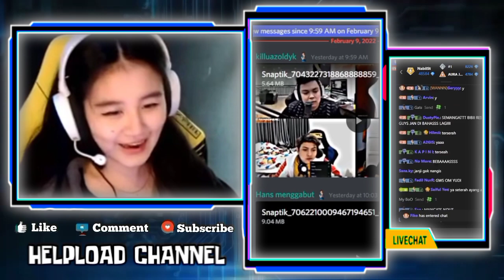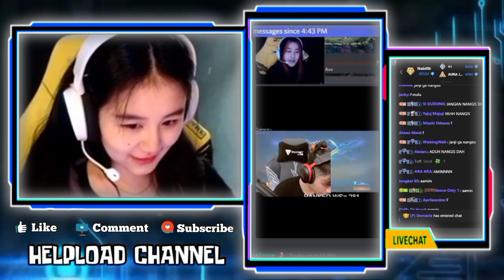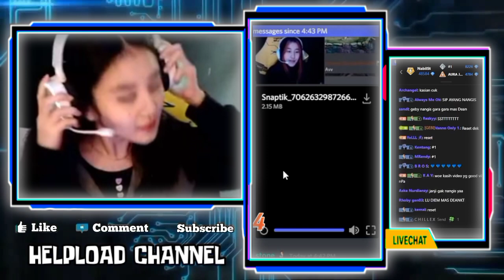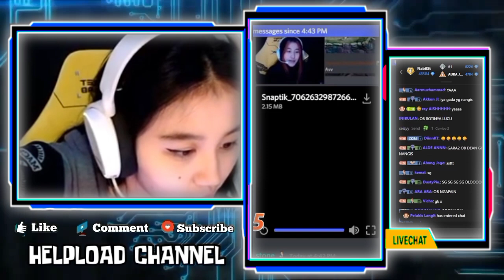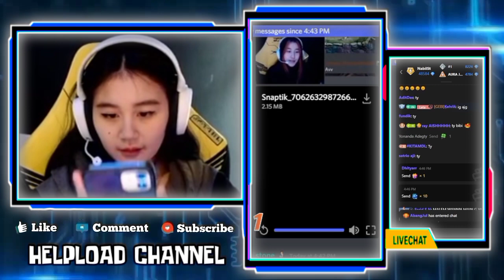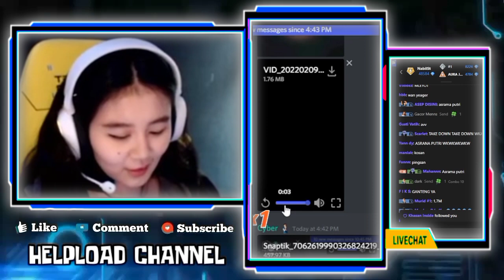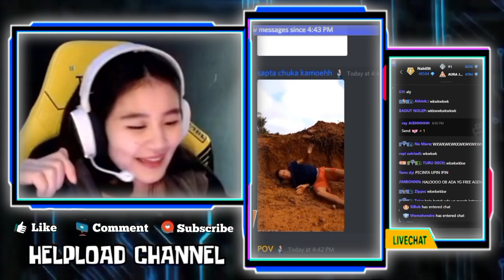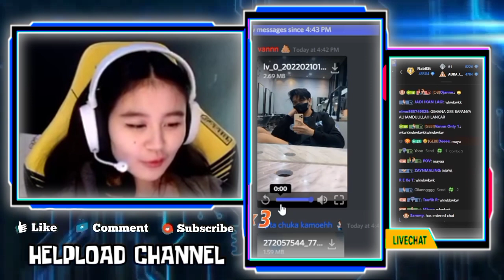GEBI REACT FOTO SAMPAI TERIAK KARENA KEGEMOYAN DUO BAE - TANGGAPAN GEBI KETIKA CESI INGIN MILIKI WAN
GEBI REACT FOTO REKT VIOR SAMPAI BERTERIAK KARENA KE GEMOYAN DUO BAE
REAKSI GEBI KETIKA LIAT DAMAGE WANN DENGAN GAYA RAMBUT BARUNYA
TANGGAPAN GEBI KETIKA CESI INGIN MILIKI WANN

•Thanks•